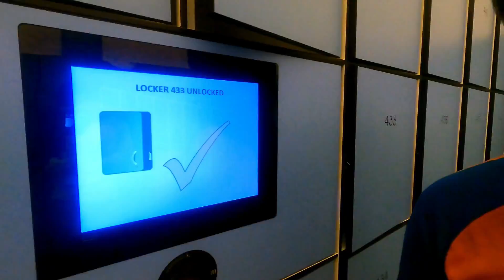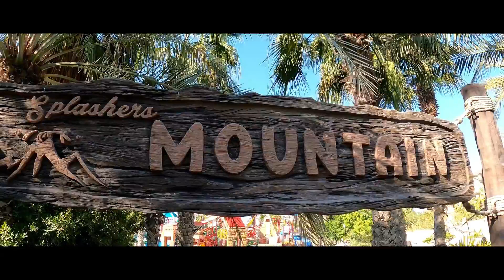🤩Atlantis Aqua venture Waterpark DUBAI - VLOG 1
We Explored Atlantis Aqua venture Waterpark promises a world of excitement to make you feel DifferentInWater in more ways than one.
Get your pulse racing on over 30 slides and attractions, laugh your way down Dubai’s longest Lazy River, and relax on 500m of private beach.